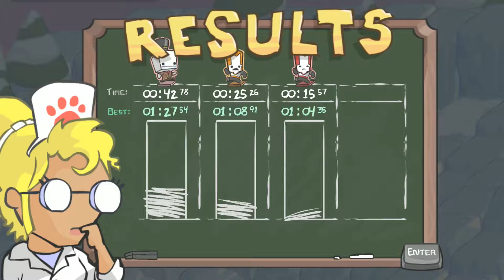Castle Crashers Failed Takes (Feat. Echo.D & Nbay64)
There was meant to be a video on Ben's channel of us playing castle crashes but it ended very very badly.